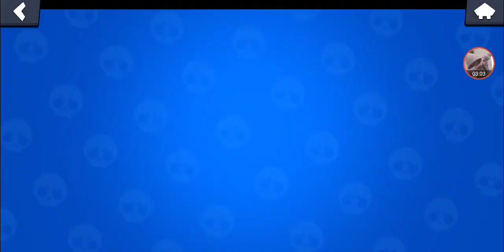Championship Challenge 15-1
Then I proceeded to go 15-0 on my mini